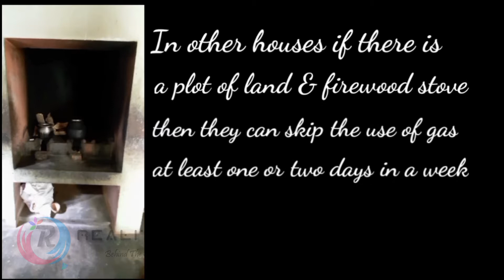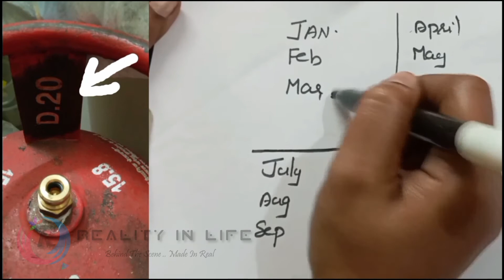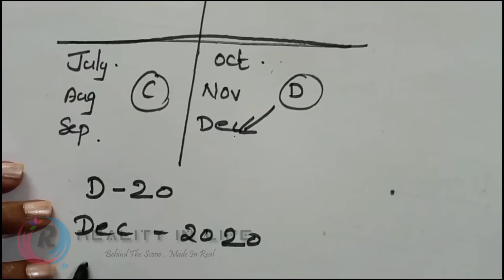Pressure Test Due Date Gas Cylinder | Not The Expiry Date Of LPG | Pressure check | Reality In Life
Welcome to Reality In Life

Reality In life provide you trusful informations, in this video we are sharing how to check lpg gas Cylinder Pressure Due Date not the Expiry Date.
Check LPG Gas Cylinder Test Due Date by the cylinder delivery boys or from the company staffs on or before the date mentioned in each one's gas cylinder.LPG GAS useful informations and tips are coming in upcoming videos.Both in malayalam and english we are conveying the useful informations.Kindly watch it and gain the trusful information and reach your wisdom level.